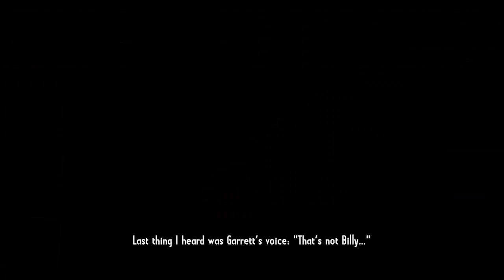ScarfPlays CoJ: Gunslinger #1 - Damn Molly!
Everyone pull up a chair and settle in, Silas Greaves is going to tell us some stories about his Bounty Hunting days and a quest for Revenge. If we're lucky, a few of them might even turn out to be true!

Gunslinger is a Western FPS developed by Techland and published by Ubisoft.